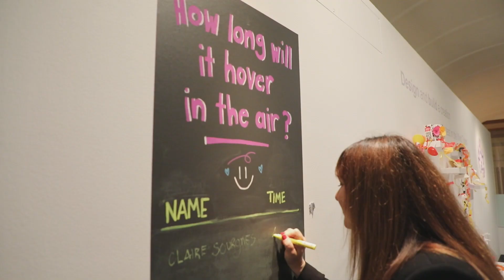Introducing Claire Sourgnes, new Director of Ipswich Art Gallery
From Berlin to Canberra and now to Ipswich, Claire Sourgnes brings more than 20 years’ experience to her role as the new Director of the Ipswich Art Gallery.